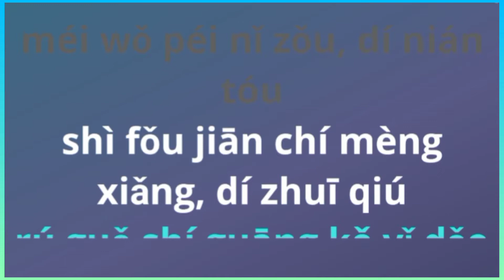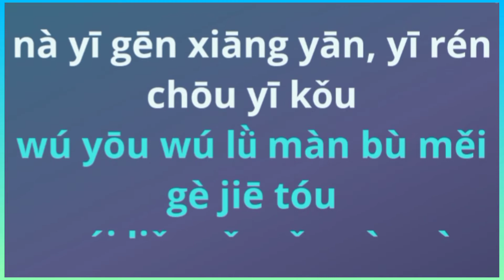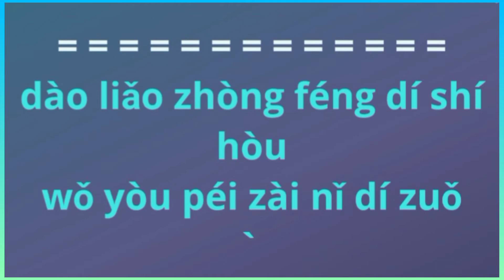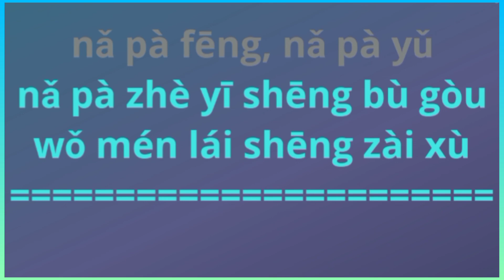Xiong Di Wei Ni female karaoke